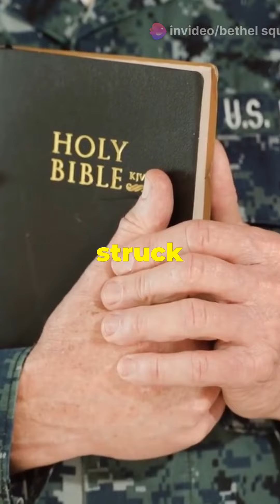Elisha vs The Syrians A Biblical Epic!